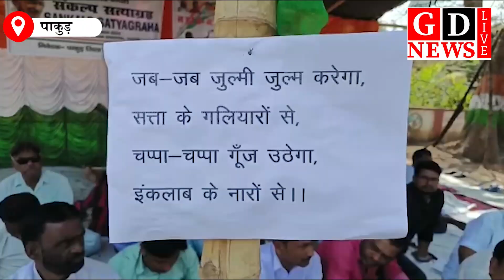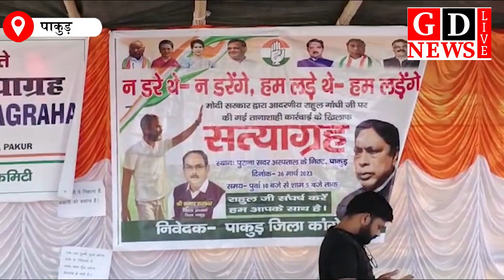राहुल गांधी के समर्थन में कांग्रेस एकजुट,पाकुड में राष्ट्रपिता महात्मा गांधी के तस्वीर के समक्ष किया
राहुल गांधी के समर्थन में कांग्रेस एकजुट,पाकुड़ में राष्ट्रपिता महात्मा गांधी के तस्वीर के समक्ष किया संकल्प सत्याग्रह

Ganatantra News  ख़बरों को देखने का एक नया नजरिया है, युवा पत्रकारों की कोशिश है और सच्ची पत्रकारिता का संकल्प है. शुक्रिया! आप यहाँ भी हमें फॉलो कर सकते हैं.